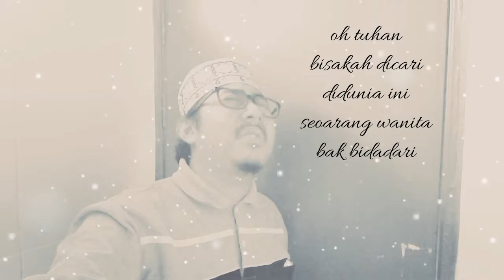UNIC Ainul Mardhiah Cover Zulkarami Muchtar ( Versi Chipmunk )